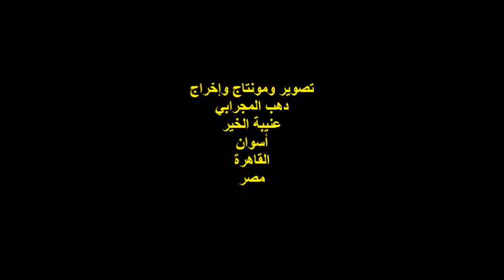ندوة صالون نسرين العشرين وصوت مصر/الشاعر/محمد المساعيدي/الجمعة18/3/2022/هيئة خريجي الجامعات/القاهرة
أمسيةٌ ثقافيةٌ
ندوة صالون نسرين العشري
للشاعرة والكاتبة / نسرين غريب العشري
وصالون صوت مصر للشاعر / رضا أبو شنب
مشاركة الشاعر / محمد المساعيدي
 مصر